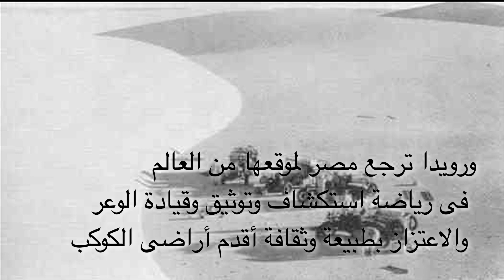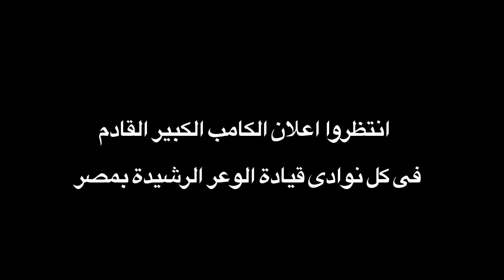ملتقى الكامب الكبير لقائدى الوعر بمصر 2015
الكامب الكبير لقائدى الوعر بمصر Egypt's Offroaders Big Camp

هو حدث يتفق عليه وينظمه سويا كل النوادى الرشيدة لل4×4 والموتوسيكلات الصحراوية بمصر.
يلتقى فيه كل قائدى الوعر الجادين بمصر من كل الأجيال ليروا فيه الناس والمعدات للمتعة والمعرفة فى كامب واحد ينظمه رفاقنا البدو المحليين الغاية فى الاحترافية.

وكان أول كامب كبير فى أبريل 2015 أكل وبات فيه حوالى 300 عربية 4×4 وموتوسيكل بكل قائديها ورفاقهم وعائلاتهم. وبالرغم من الأعداد الهائلة فإن كل المشاركين التزموا بالمناطق المحددة والمواعيد المحددة.

وبالرغم من محاولة تصوير الكامب الكبير فى ميعاد التصوير المحدد فلم تستطع الكاميرا أن تأتى بكل الكامب فى لقطة واحدة فى مربعه ذو عرض 1 كيلومتر.

الفيلم يتسعرض:-
- مناظر رائعة من بلادنا وغرودها (كثبانها الرملية) وصحراءها
- قوافل العشرات من رحلات النوادى رافعى شعارات نواديهم الى ملتقى الكامب الكبير
- رواد العالم فى الاستكشاف الصحراوى وصور نادرة لقرنين من محاولات تطوير وتحديث السفر الوعر بالصحراء
- متعة السفر التى لا تضاهى فى مثل هذه الملتقيات

انتظروا اعلان الكامب الكبير القادم فى كل نوادى الوعر الرشيدة فى مصر.